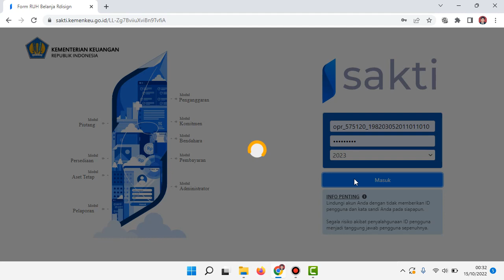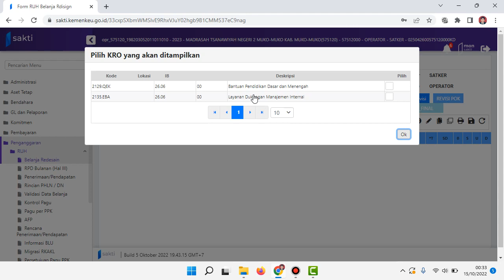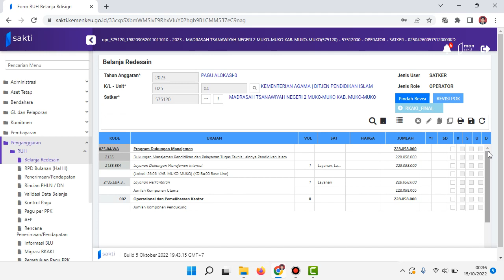Cara Penyusunan Pagu Alokasi Anggaran Tahun 2023 || MAN dan MTsN Tanpa Gaji dan Tunjangan